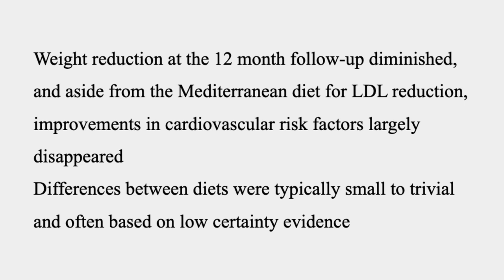Tim Spector Says Calorie Counting and Exercise Don't Help Weight Loss | What the Fitness | Biolayne